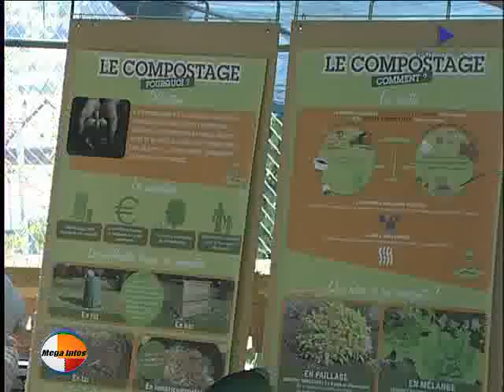RDV avec la Nature 2012 à Nilvange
Reportage TV régional.
Manifestation du 13 mai 2012 à Nilvange (Lorraine)
Avec Blossom groupe de musique traditionnelle irlandaise et de France.